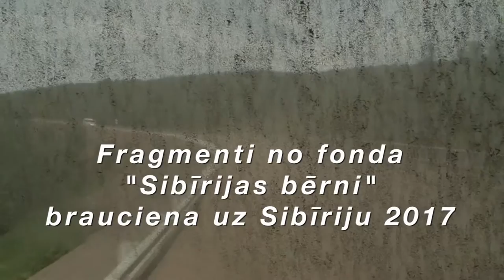Brauciens uz Sibiriju Lūriņš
Fragmenti no 2017. gada "Sibīrijas bērnu" brauciena uz Sibīrju. Lūriņš